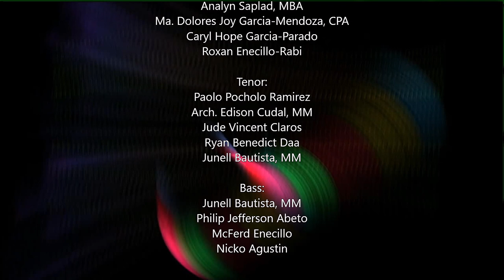An Tugon - Composed by Norberto Romualdez / Arranged by Ricky Villamor Gacutno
EL MENSAJE
Composed by Norberto Romualdez

AN TUGON
Translated by Leonor Monthermoso Almeria

Interpreted by RAYHAK BAHANDI VIRTUAL CHOIR

Uploaded to YT on July 5, 2020